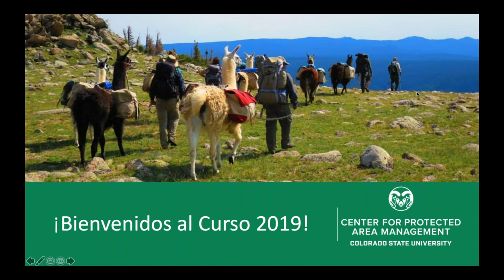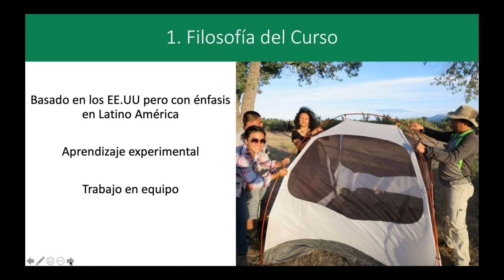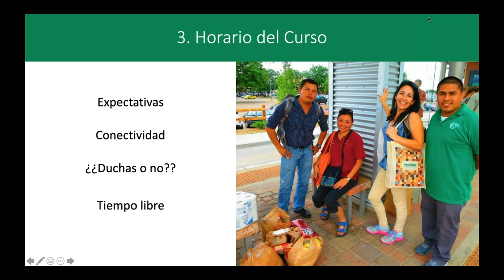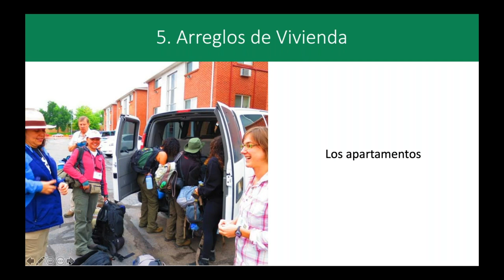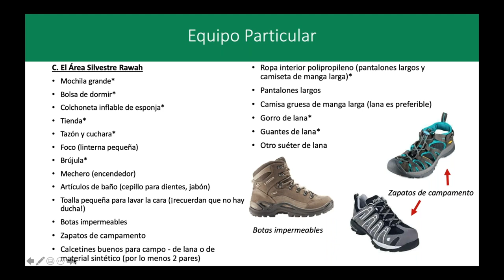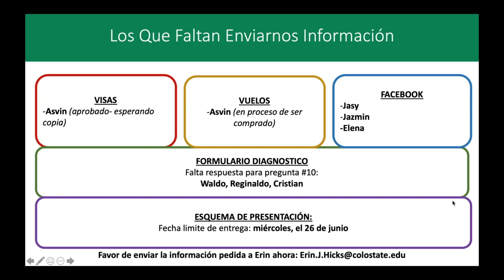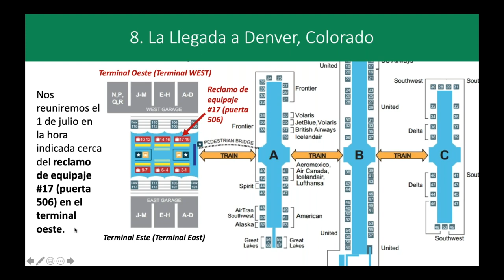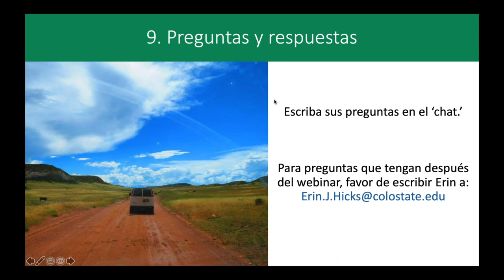2019 Curso Internacional de Manejo de AA.PP.: Pre-Curso Webinar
El Centro para el Manejo de Areas Protegidas presenta el Webinar Pre-Curso 2019! Mira esta grabación para recibir información importante sobre cómo preparar para su participación en nuestro XXIX Curso Internacional de Areas Protegidas (2 de julio hasta el 3 de agosto de 2019).